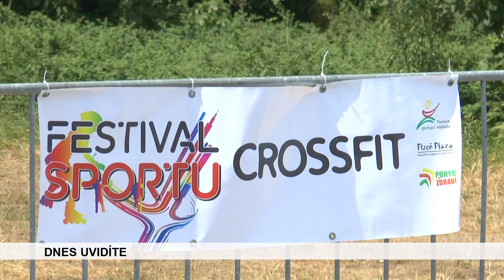Zprávy - čtvrtek 22.6.2017